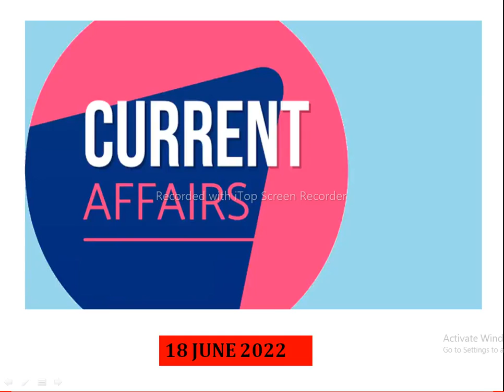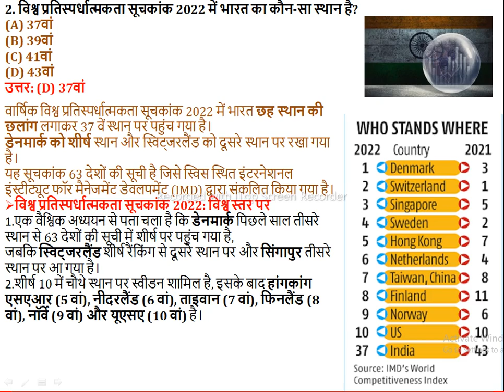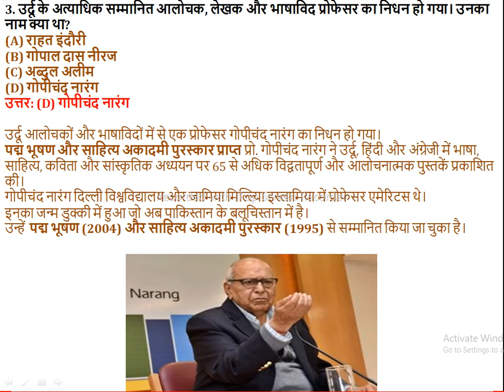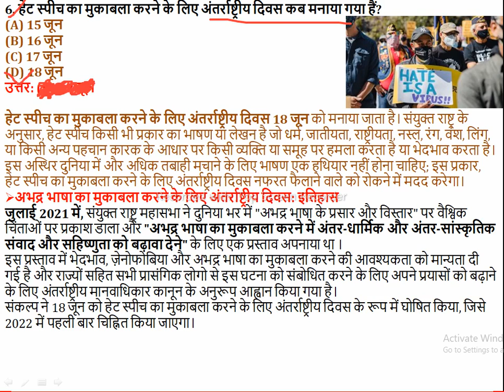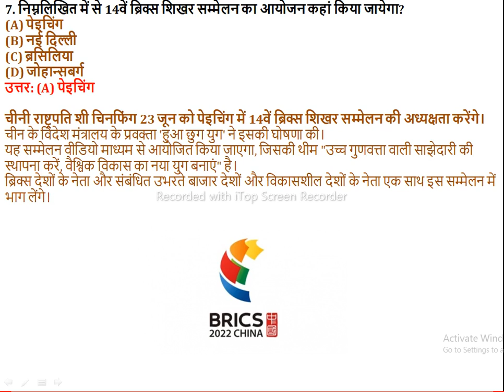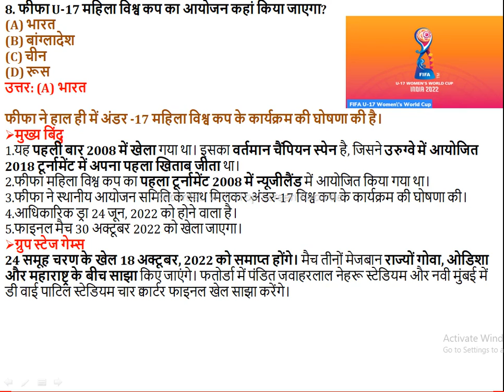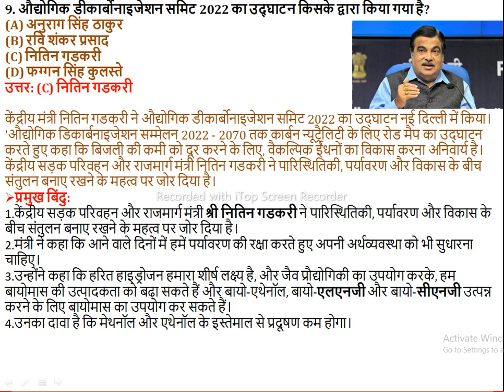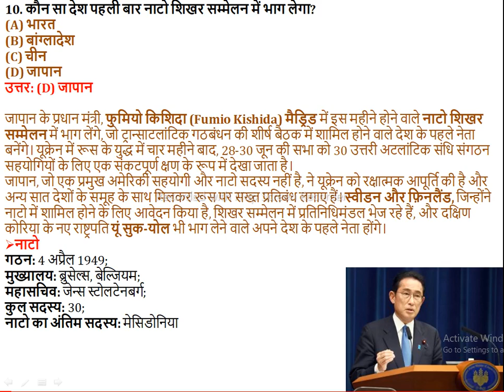18/June/2022 Important Current Affairs for group_d dsssb sscchsl ssc_mts upsc # nda